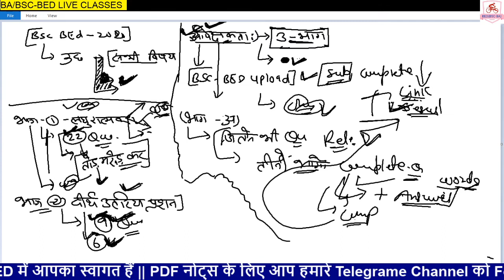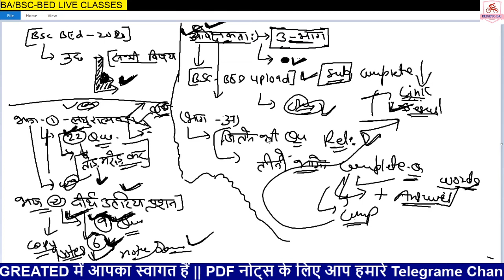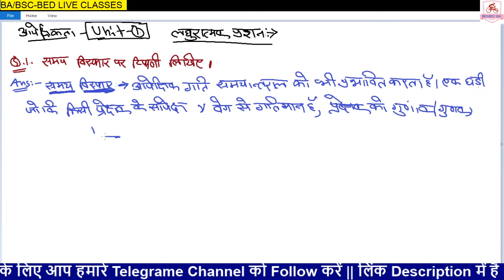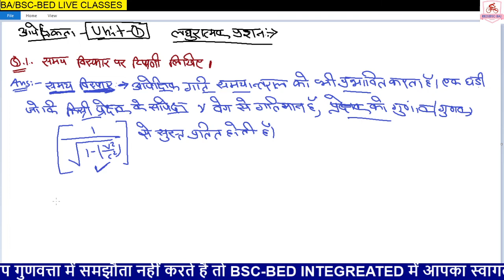L3: PHYSICS (आपेक्षिकता ) भाग-अ BSC-BED की Complete Live Classes हमारे YouTube Channel पर आज से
BA/BSC-BED  की Complete Live Classes हमारे YouTube Channel पर आज से ||

दोस्तो आप सभी को New YouTube Live क्लासेज चालु करने के लिए बधाई |

दोस्तों 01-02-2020 से एक नए अंदाज में लाइव क्लासेज चालु कर रहें है आप सभी अनुरोध है की 1 फ़रवरी 2020 से वीडियो देखना न भूलें | | pdf नोट्स के लिए हमारे Telegrame चैनल को subscribe करें || Syllabus को बारीकी से समझने के लिए हमारी वेबसाइट को विजिट करें

bsc bed 2019
bsc bed 2020
ba/bsc bed syllabus
ba bed-bsc-bed important question

BSC BED CLASSES SEDULE
1.PHYSICS
2.CHEMISTRY
3.MATHEMATICS
4.BIOLOZY (BOTNAY  , ZOOLOGY)